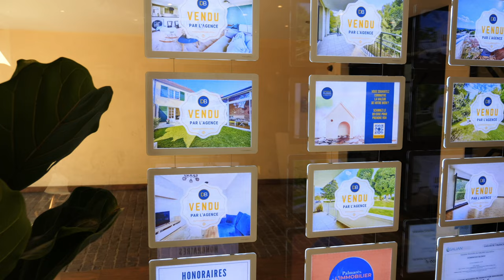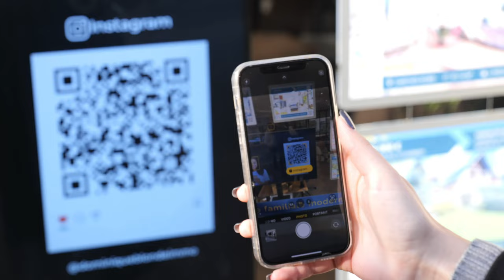INSTANT METIER 🔍- Pourquoi faire le choix de la mixité vitrine ? w/ Alexandre Blonde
Alexandre Blonde de l'agence Dominique Blonde Immobilier à Garches, nous explique pourquoi faire le choix de la mixité vitrine, dans notre nouvelle série INSTANT METIER en compagnie de Romain Cartier